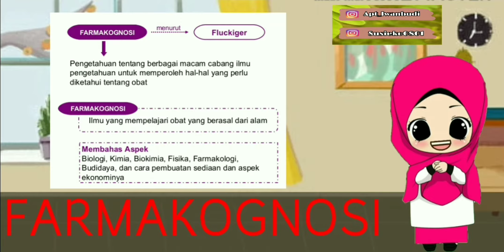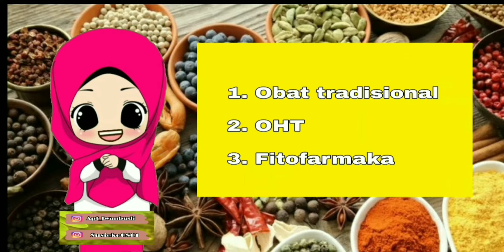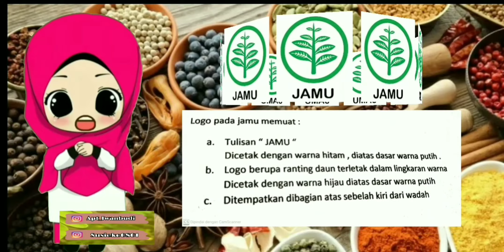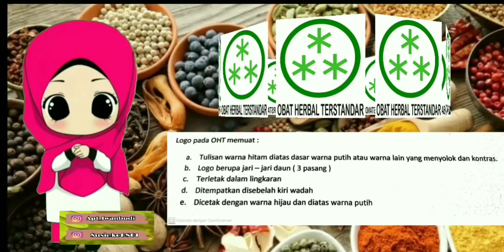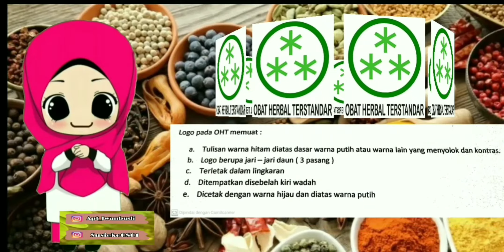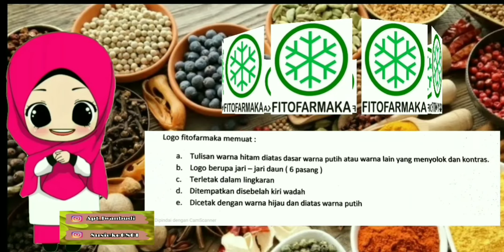Penandaan Obat Tradisional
Farmakognosi dasar dan penandaan obat tradisional

Video ini dibuat untuk pembelajaran daring siswa SMK Farmasi .
Semoga bermanfaat 😊

 Terimakasih

 Sumber pembelajaran :
*Buku Farmakope Indonesia
*Buku Obat-obat penting
*Buku ilmu resep
*Buku Pelayanan farmasi
*Buku Sediaan Farmasi
*Buku Ilmu meracik obat
*Buku Farmakognosi
*Buku Obat Tradisional